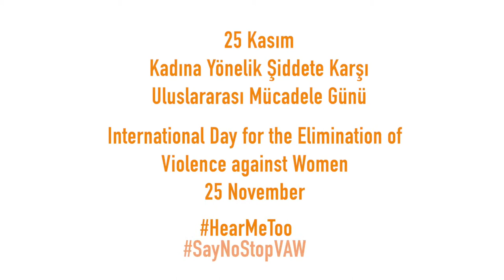We all SayNoStopVAW loudly!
As the personnel of the European Delegation of Turkey, we all SayNoStopVAW loudly!